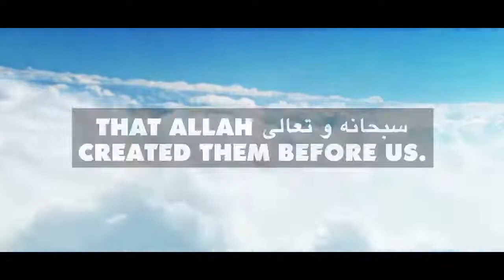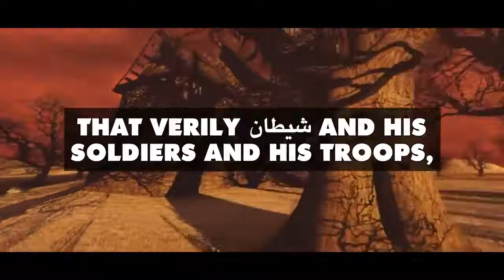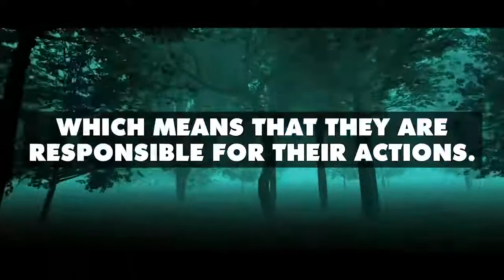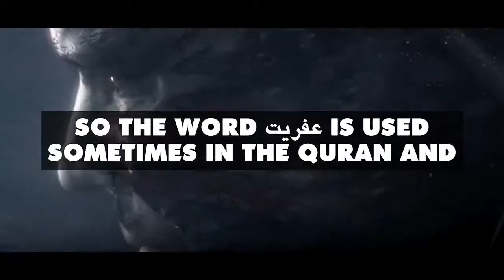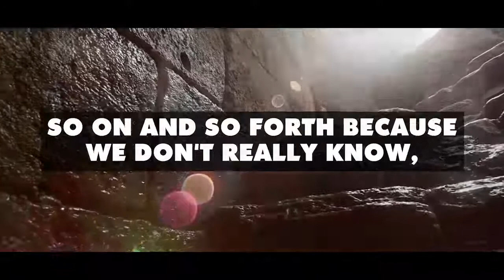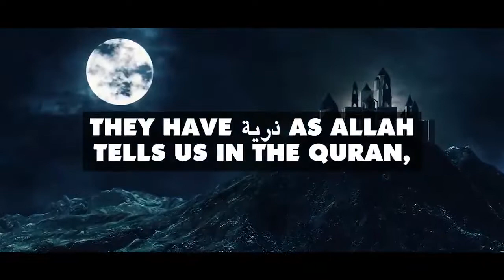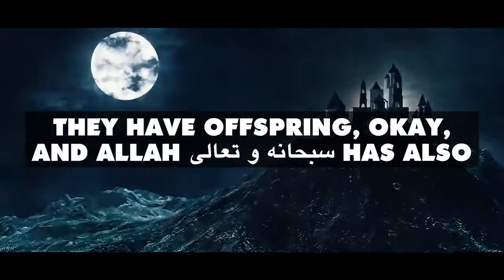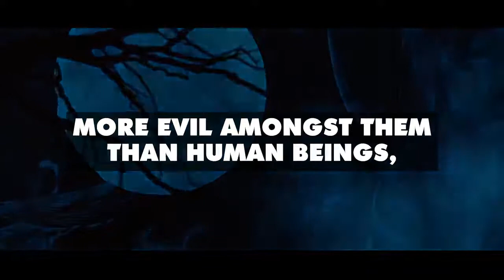PLEASE NOT Watch Alone,Watch with someone About Jinn All need know